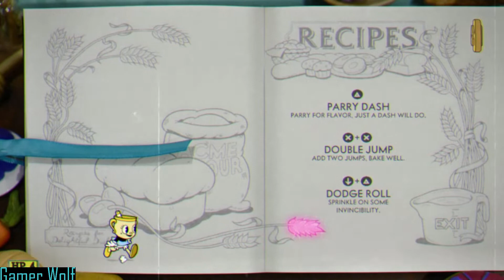Cuphead: The Delicious Last Course. Opening Glumstone the Giant Boss Battle Part 1 (No Commentary)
Welcome to Cuphead: The Delicious Last Course video.

Cuphead and Mughead travel to a new land to help there friend Ms. Chalice become human. They meet Saltbaker, who need special ingredient to make it happen.

The first boss we battle is, Glumstone the Giant